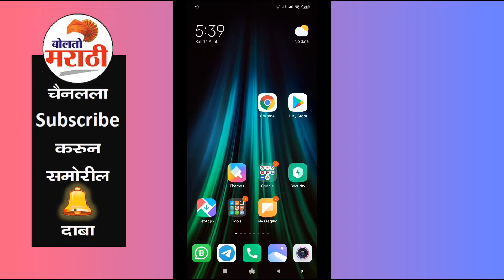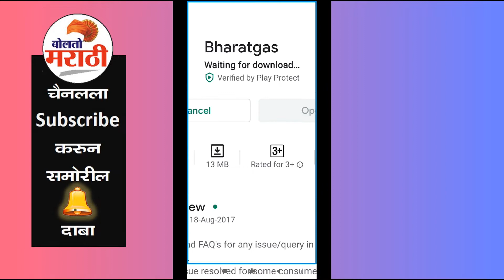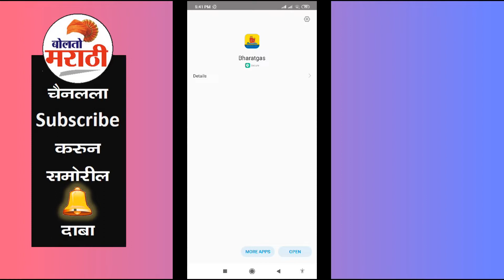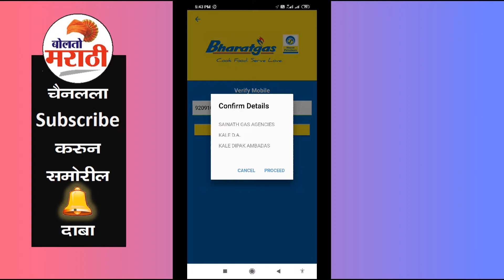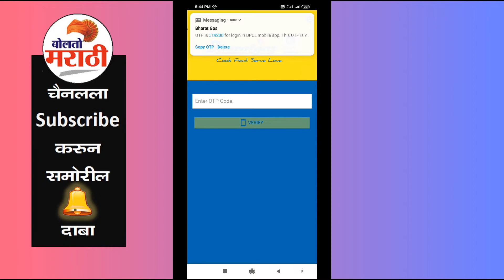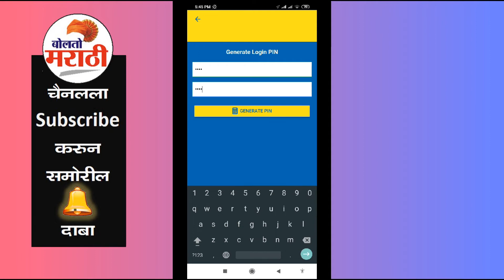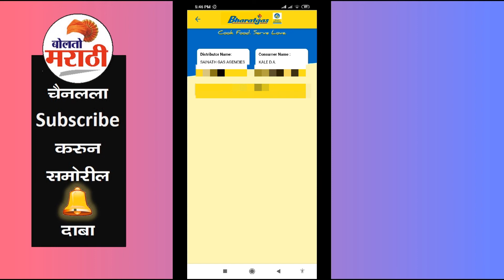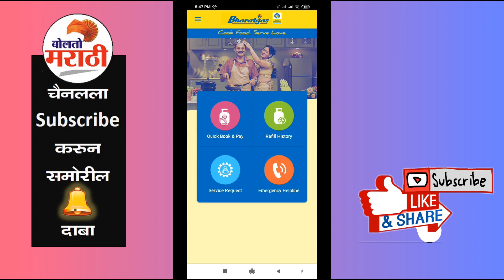Bharat Gas Online Booking from Your Phone, how to book Bharat Gas online easy way Using App New 2020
Hi Friend, This is our Marathi Chanel " Bolato Marathi", In this video, you can easily book your gas cylinder from your mobile phone using android mobile app. named as Bharat Gas.

You can easily download and install the Bharat Gas App. in Your phone and you can online book your gas, you can see history of your gas booking also, if you like this video "Bharat Gas Online Booking From Your Phone" plz like, share, comment, & Subscribe our Channel.